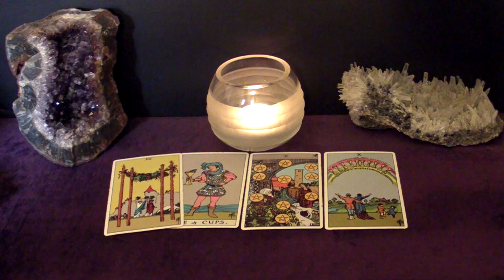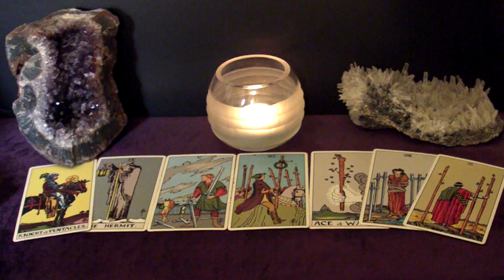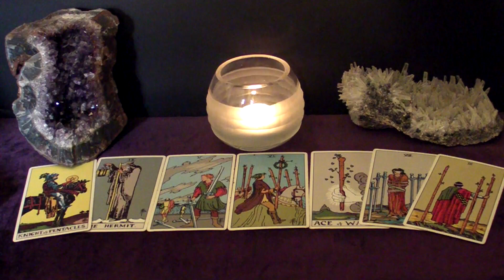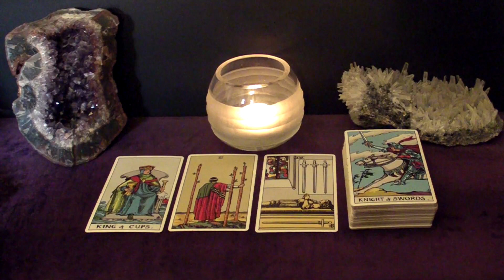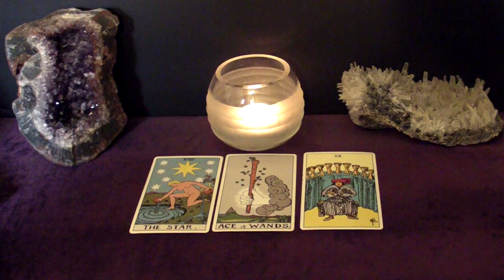LEO - This Relationship Is Finally A Done Deal, Moving Forward | November 8-14 Weekly Tarot Reading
Hi LEO! This is your November 8-14 Weekly Tarot Reading.

Spreads In This Reading:
- New Love
- Work/Business/Finances
- The Unexpected